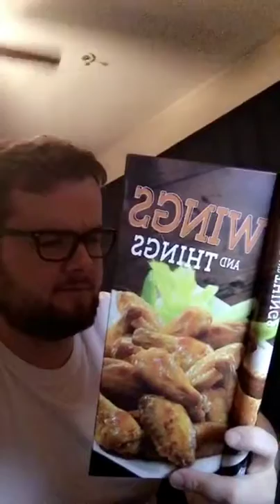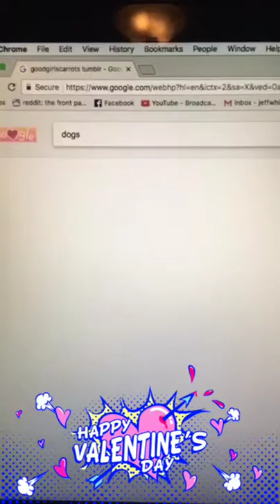Late Nights With Jeff - S2E3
This is a video where I talk about things.

thx